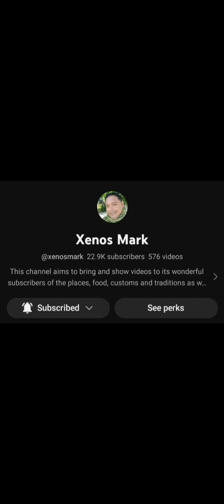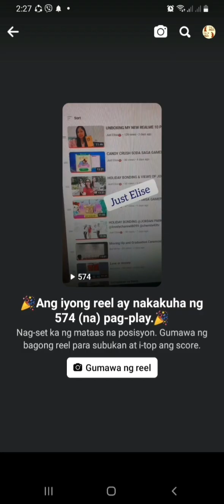5mins to see KOREAN legit sangyupsal unli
Thank you for supporting my videos,
SOLID & LIQUID TEAM and my friends

My FRIENDs thank you

My MEMBER Thank You ..

1.  @izziefriends
2.  @lolotate
3.  @Mrs.EandLeighChannel
4.  @chemix43tv
5.  @juliekourliastv7325
6.   @panggahkvlog
7.  @rich2m74
8. @Xenos Mark
9.   @juvstv2582
10.  @PeterQuibel
11:  @JustElise87
thank you for believing to my channel , and thank you're all a big help